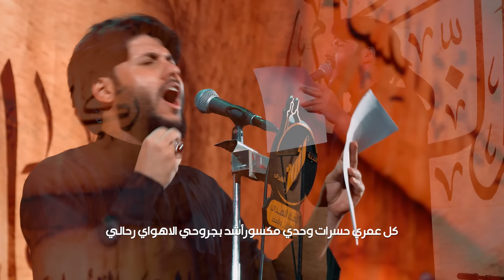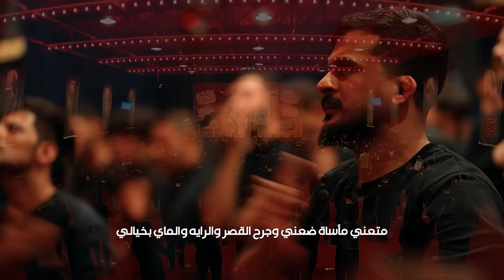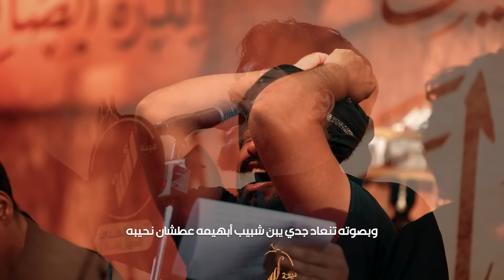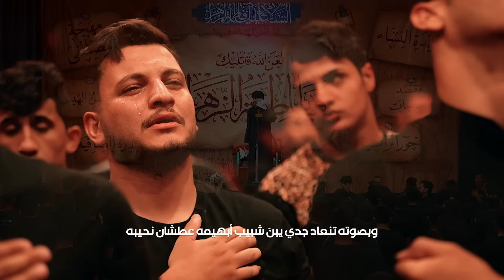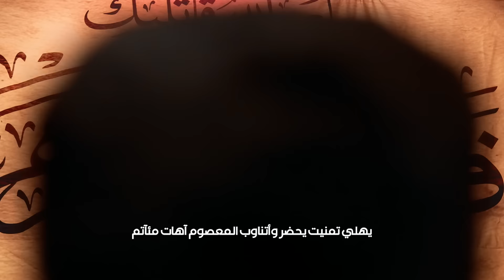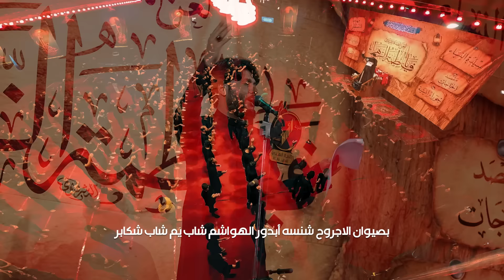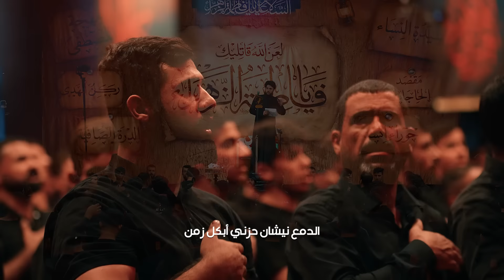مرتضى حرب || حال الغائب المفجوع || الليالي الفاطمية 1446هجري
القناة_الرسميه_للشاعر_والرداود_مرتضى_حرب

ليالي : استشهاد فاطمة الزهراء (ع)
القصيدة : حال الغائب المفجوع
اداء :مرتضى حرب
كلمات : الشاعر عبد الخالق الحريشاوي

المكان : هيئة ائمة الهدى _ العراق_ واسط